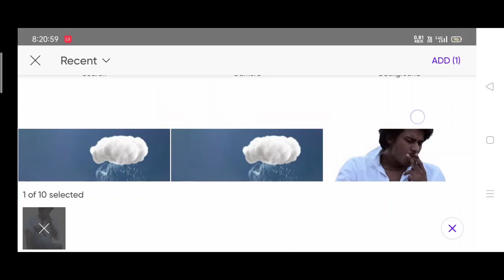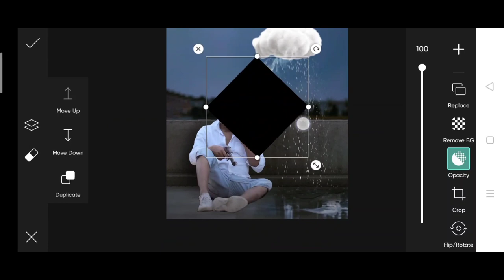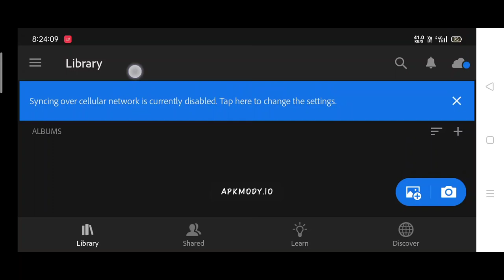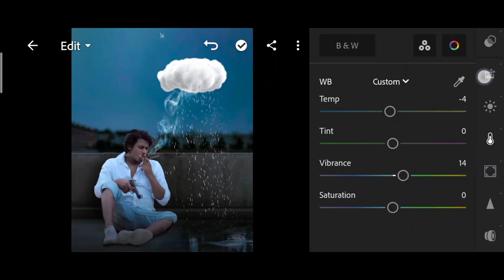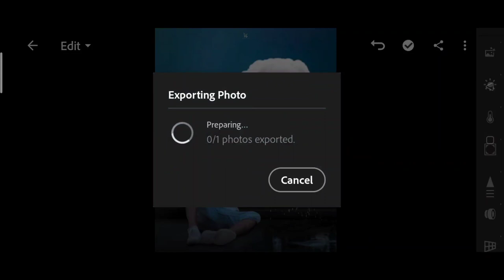Himmat Singh new cloud photo editing | himmat Singh actress editing